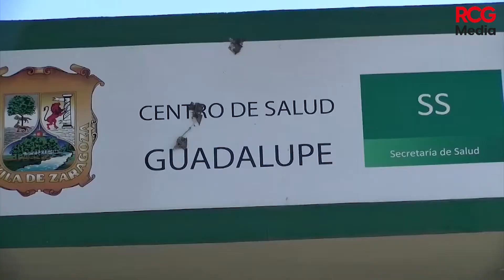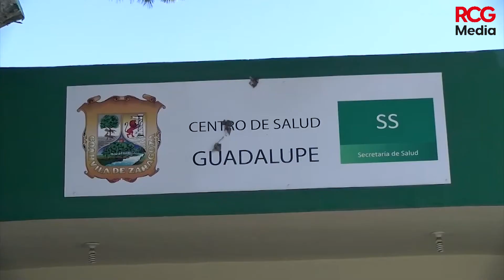Vacunas agotadas, en una semana se terminan 10 mil dosis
Se agotaron a una semana y media de haber arrancado la campaña de vacunación, se espera que para el 15 de octubre llegue otra dosis más